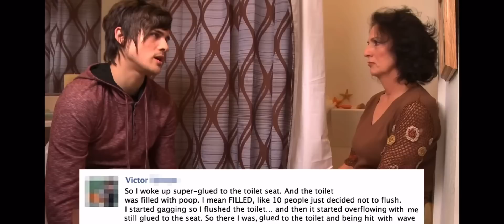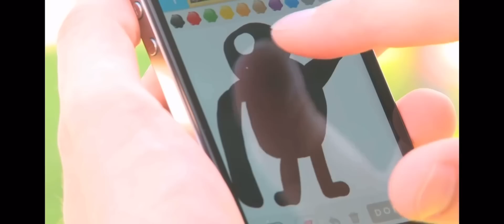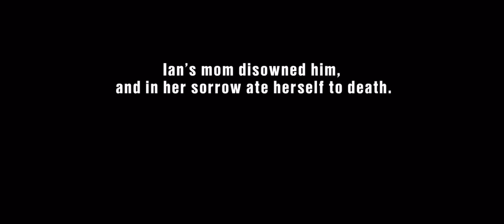Out of Context Classic Smosh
Always wanted to make a video like this…so I did it!
All clips (except for outro and intro) belong to Smosh!